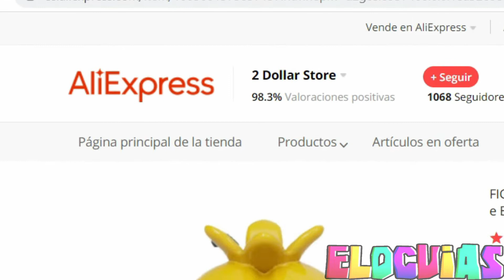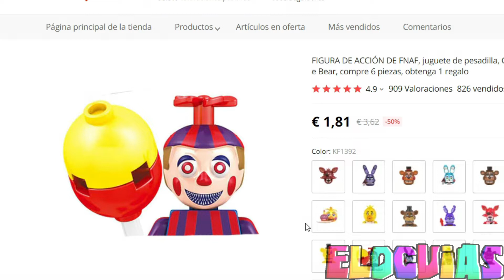Unboxing de los PEORES Legos de FNaF 4 y SL! Todos los Legos de FNaF 4 y SL/ PARTE 3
Unboxing de los Legos de FNaF! El video más completo y detallado que existe en todo YouTube respecto a la temática se refiere.

Esta es la parte 3 de la serie de videos sobre los productos pirata de FNaF, si quieres ver mas figuras recuerda pasarte por mi canal donde tengo mucho mas contenido.

Unboxing sobre las mini-figuras no oficiales lego de Five Nights at Freddy’s
Este es el video más detallado de este producto en todo YouTube ;3

Si buscas la reseña de una figura en especial aquí esta el índice:
Índice:
Bienvenida: 00:00
Introducción: 01:18
Nightmare Bonnie: 01:45
Nightmare Freddy: 04:18
Nightmare Foxy: 05:55
Nightmare Chica: 08:18
Nightmare Balloon Boy: 10:03
Funtime Freddy: 11:01
Funtime Foxy: 12:54
Circus Baby: 14:45
¿Y el resto de figuras?: 16:31
Conclusión: 16:49
Compensación: 17:32
Despedida: 18:36

Aquí sabrás todo sobre las mini figuras, hechas por la empresa Kopf, de Five Nights at Freddy’s. ¿valen la pena comprarlas? Precio, Calidad, parentesco con el modelo original y mucho más :D!